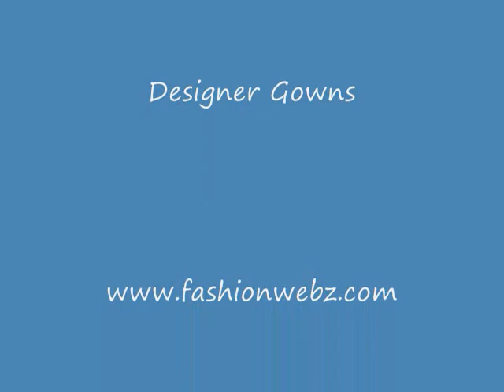Indian Designer Anarkali Salwar Kameez Online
Great premium quality anarkali suits online with huge discount.